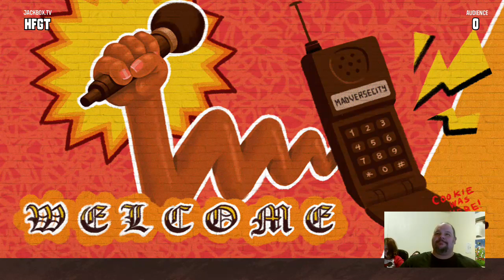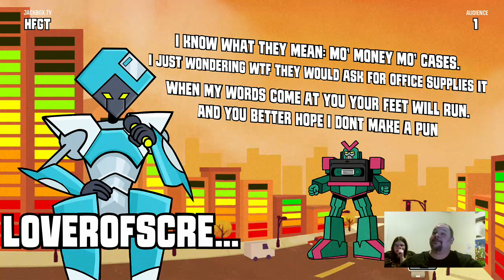Jackbox 618 - 3